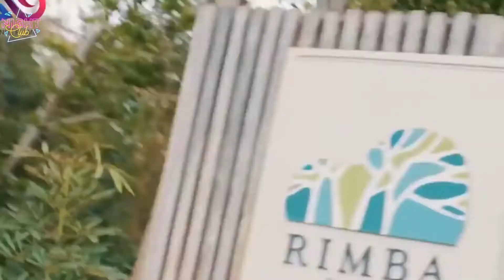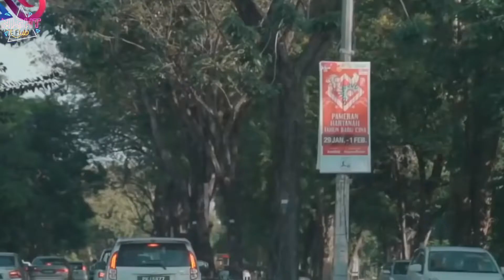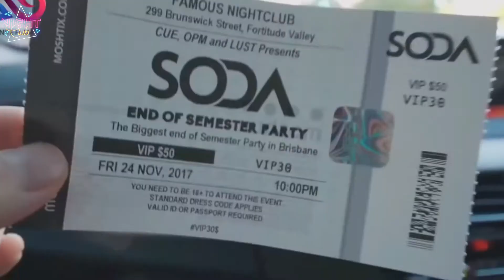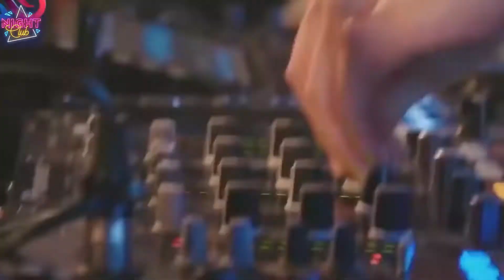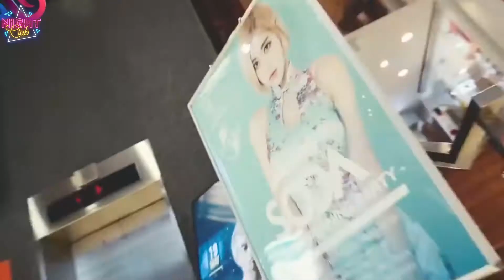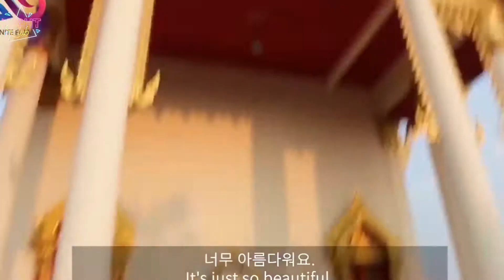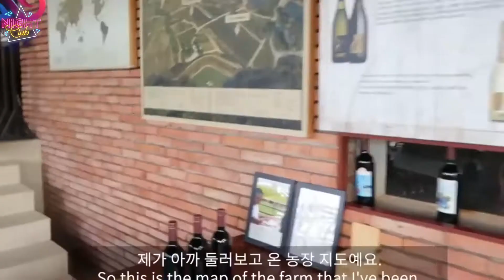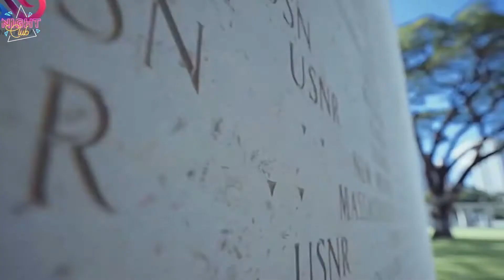DJ SODA NightClub 🔥 Night Dance 🔥 Club Music, Club Dance, Mix Club, Night Mix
🎶1 Hour Dance
🎶Future mix
🎶Tech House Mix
🎶Club Music Mix
🎶Night Dance Party
🎶1 Hour Night Music
🎶Night Songs
🎶Nightclub Mix
The image and audio copyrights of this video do not belong to me. If you have any questions about copyright. And I will resolve that issue immediately. Thank you!